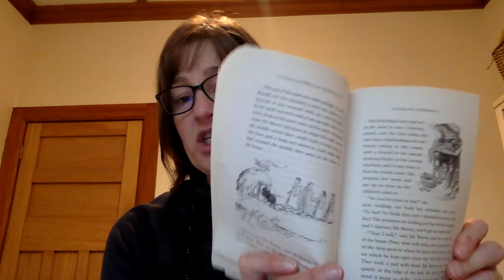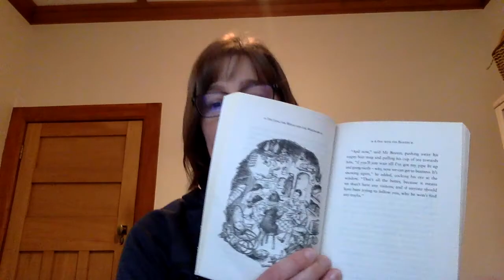TLTW&TW Chapter 7 Part 2